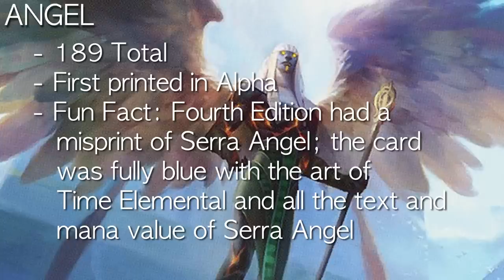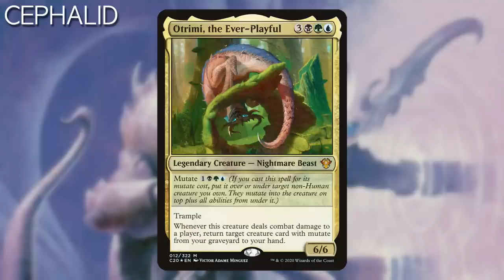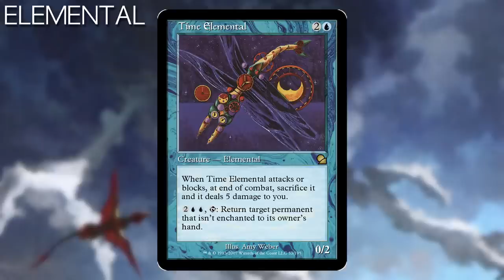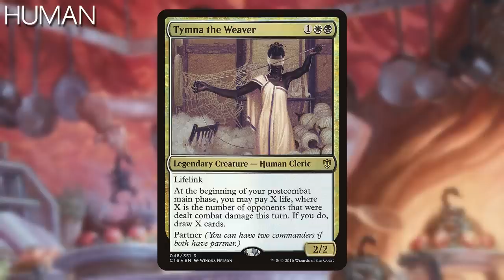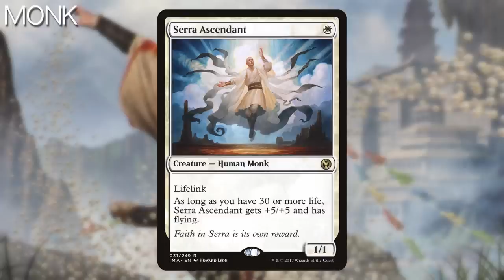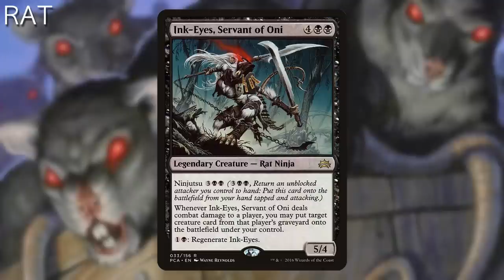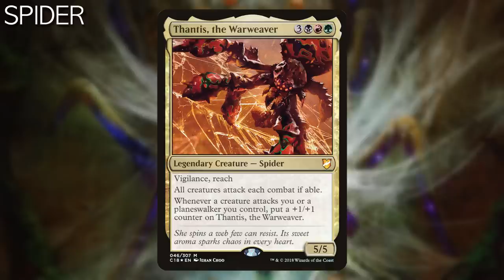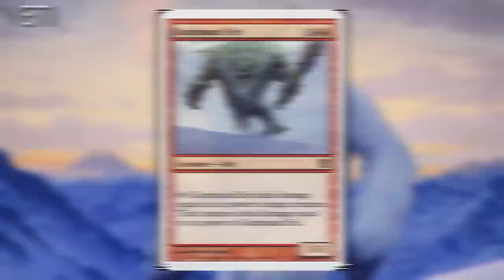The Best Creature of Each Type in Commander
Here is the COMPLETE list of the best creature of each type in Commander! This is your complete creature type encyclopedia: we cover them ALL, from Human to Octopus to Wombat, to everything in between!

Twitter.com/NitpickingNerds